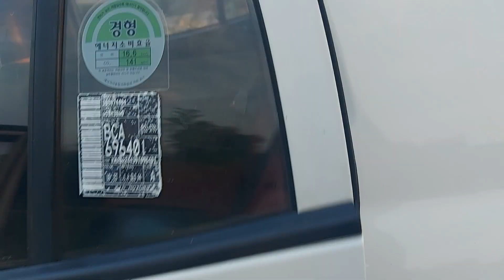KIA MONING 2008 AT máy 1.0 , xe tư nhân ,không lỗi , xe nhập nguyên chiếc : sdt tư vấn :0789323799